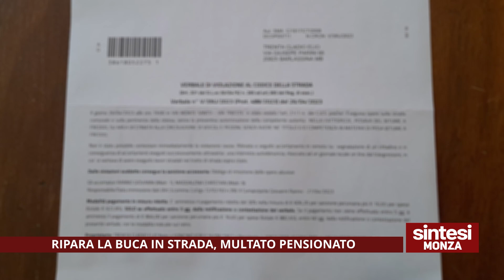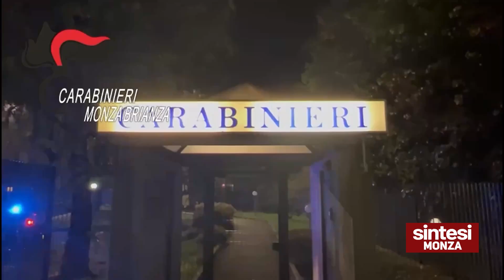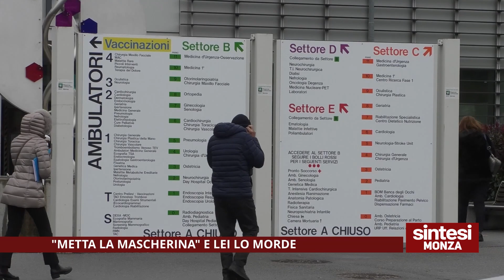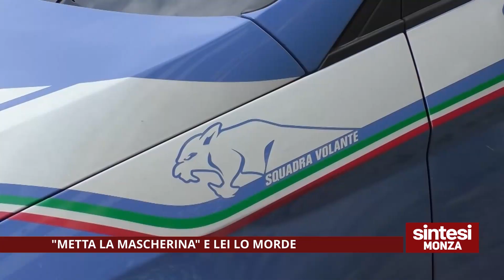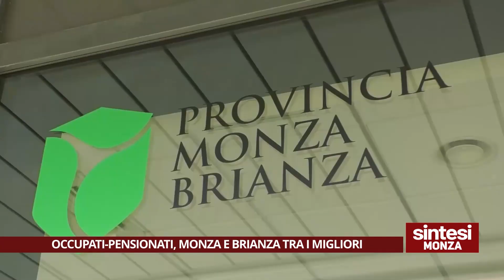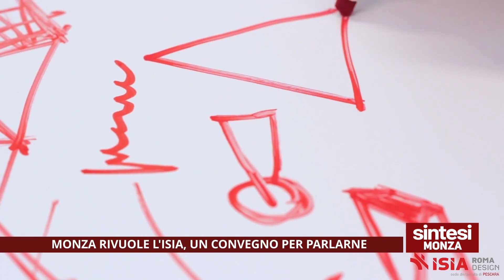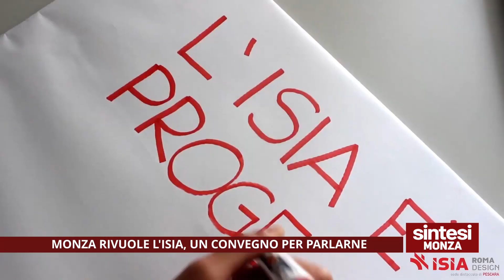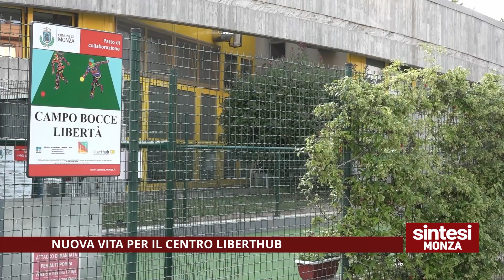LA SINTESI NEWS UNICA MONZA 14/05/2023 - le notizie della settimana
LA SINTESI NEWS  UNICA MONZA DEL 14 MAGGIO 2023